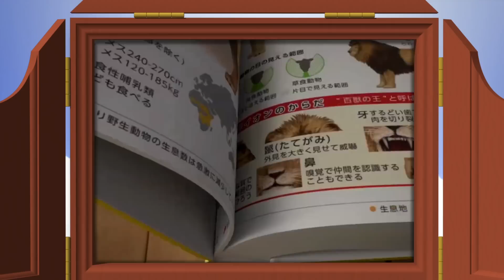「ルドルフとイッパイアッテナ」紙芝居動画～秘密編～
2016年8月6日（土) 全国東宝系ロードショー（3D／2D同時公開）
(C)2016「ルドルフとイッパイアッテナ」製作委員会